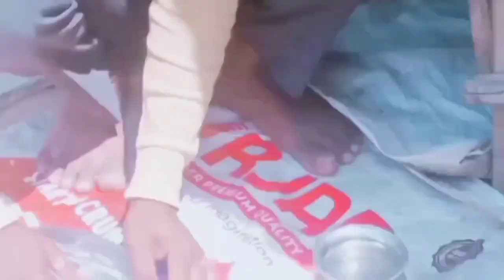दुनिया का सबसे बड़ा मोमोज 👍🇮🇳